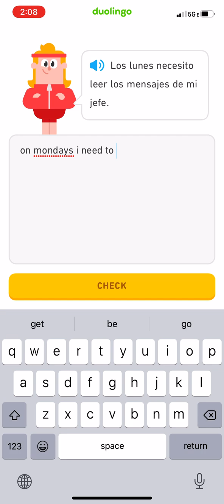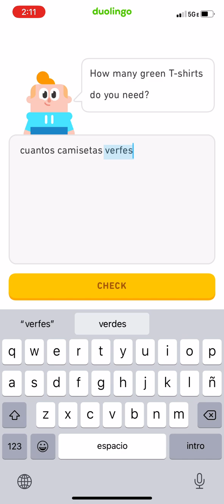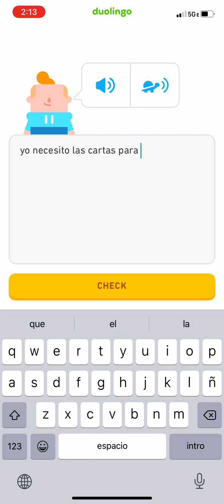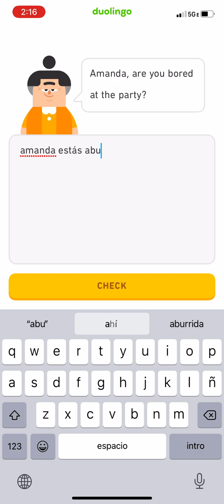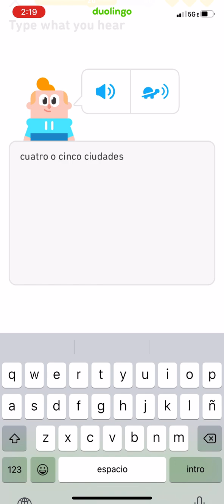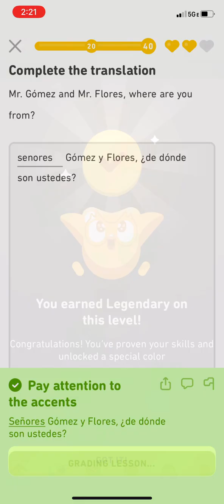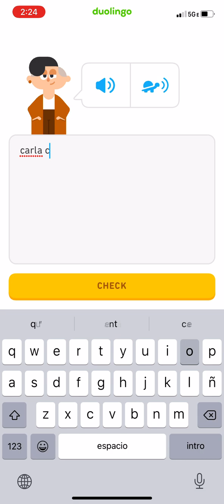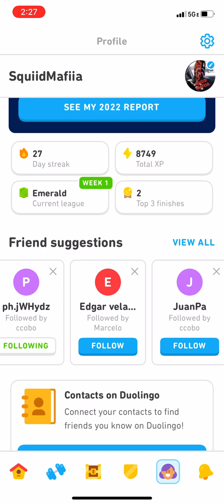Duolingo (Spanish) | Episode 52 (Unit 20, Unit 15 Legendary, Emerald League)